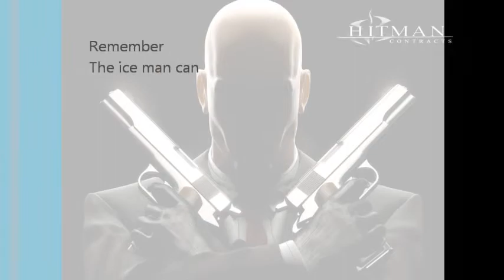HSP Brontosaurus monster truck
Hsp Brontosaurus on loose gravel